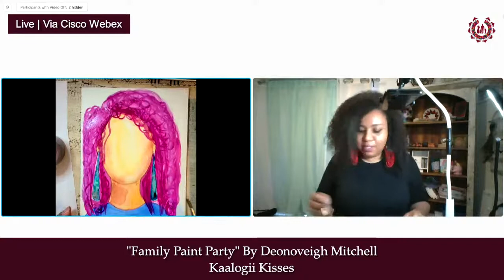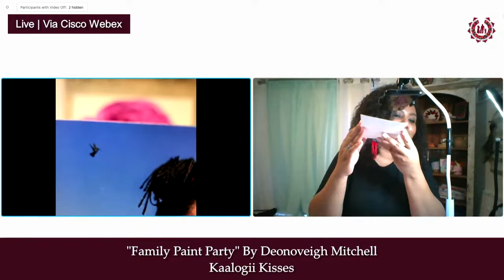Strengthening Navajo Families & Communities Virtual Conference - Day 2: Family Activity